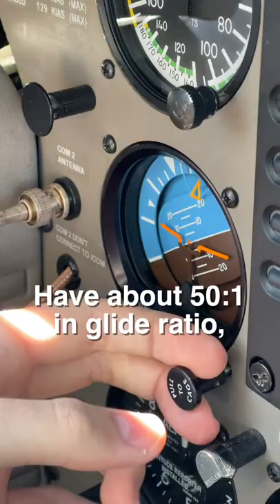How long can a plane fly with no engine?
Explaining glide ratios and how long different planes can fly if their engine were to brake during flight.
An engine failure is no fun task for a pilot, but most often it's not as scary as it might seem, plane generally flies fine with no engine but whats about helicopters?

Fact (you get to decide if it's fun): We regularly practice power off landing which is where we fly parallel with the runway and set the thrust to idle and tries to land using mostly our kinetic and potential energy.